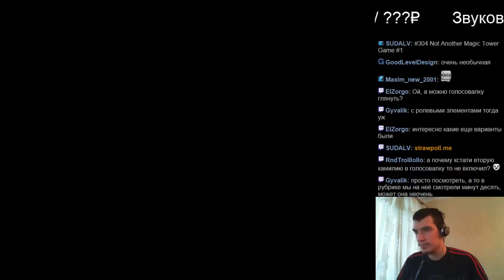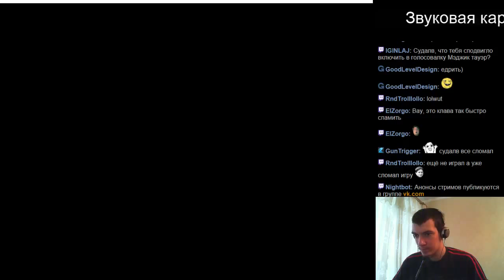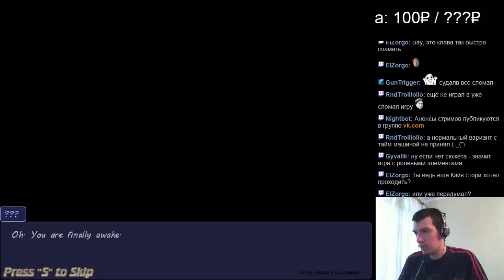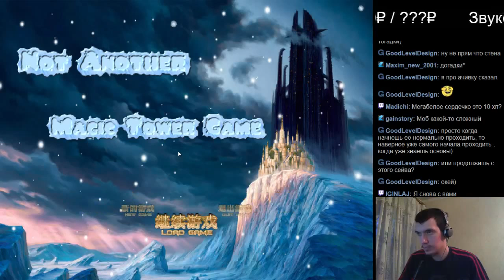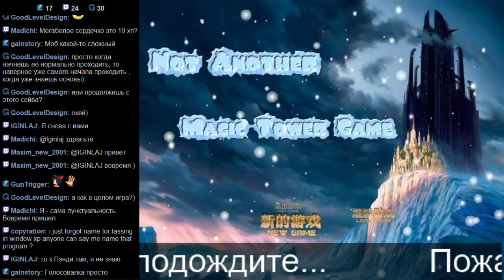#304 Not Another Magic Tower Game #1